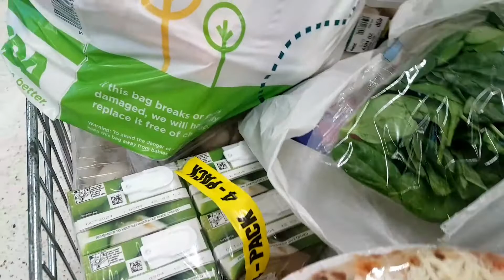হেলদি সুজির পিঠা রেসিপি